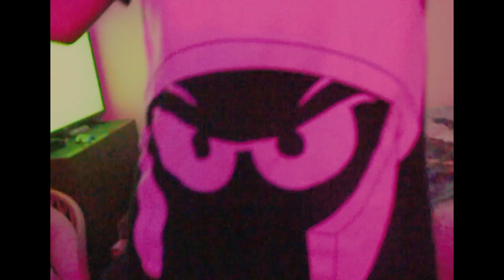AfterTwelve - Hot Bois (Official Music Video)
AfterTwelve's (Matt Dodds, Liam Horner) latest single "Hot Bois"

Directed & Edited By: Matt Dodds
Filmed By: Matt Dodds & Liam Horner
Produced By: Matt Dodds